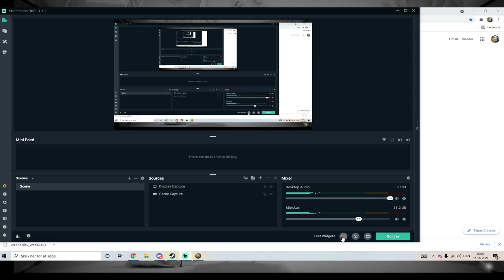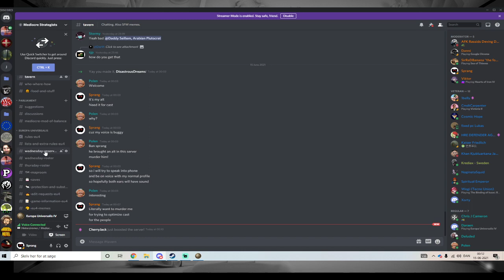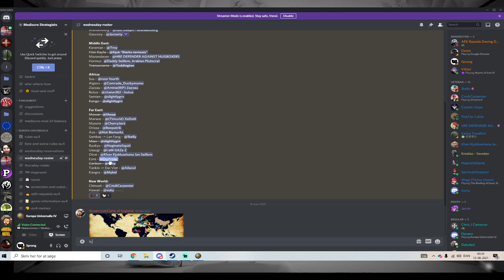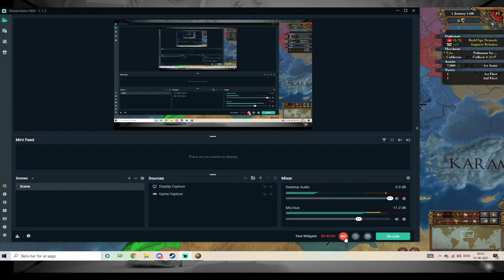Mediocre Strategist. Wednesday session 2 cast